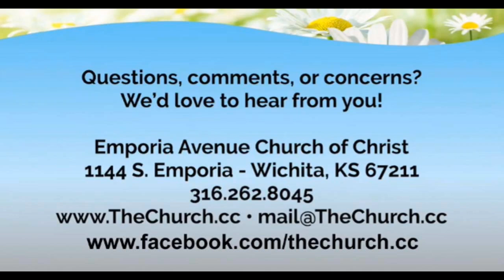"The Timelessness of God and Sin"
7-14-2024 - SUNDAY PM SERMON - Josh Snyder.